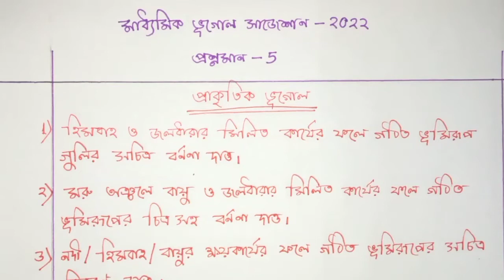মাধ্যমিক ভূগোল সাজেশন 2022/Geography Suggestion 2022/@Best Education 9th&10th